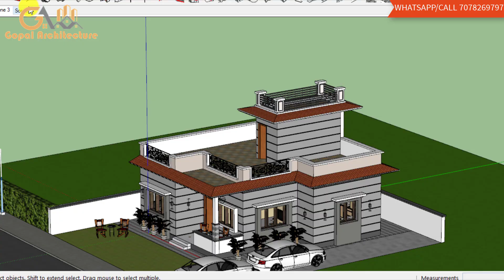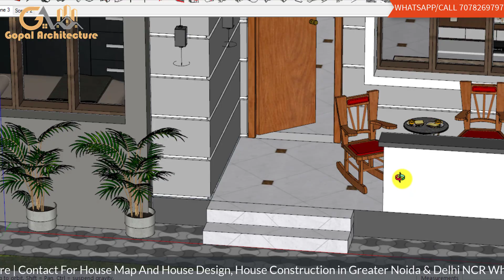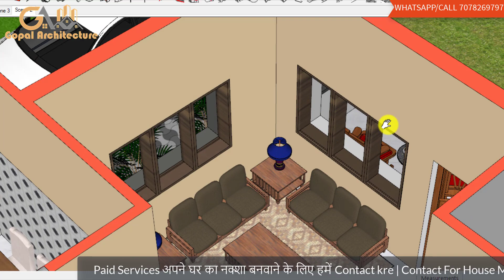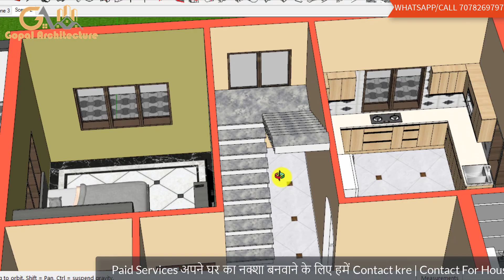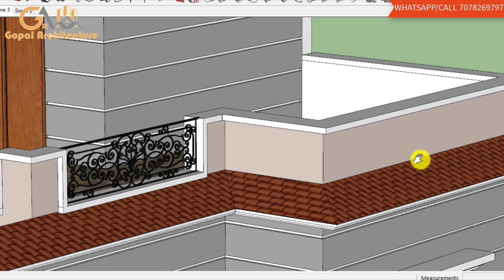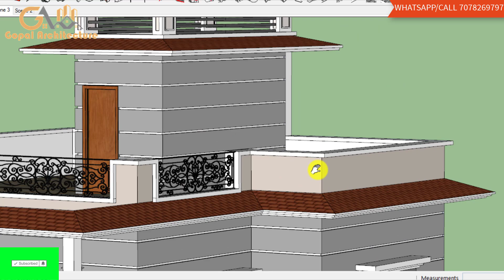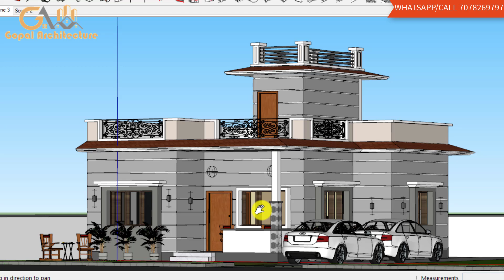900 Sq. Ft. 2BHK 3D House Design With Layout Plan | Classic House Design | Gopal Architecture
Our Services
1) House Design And House Map With Vastu.
2) 3D Front Elevation Design And 3d Planning Work.
3) Interior Work.
4) All Architecture Work (Plumbing Drawing, Electrical Drawing, Door Window Drawing, etc.)
5) All Type Structure Drawings.
6) All Type Detail Working Drawings etc.
7) House Construction With Material Rate And Labour Rate.
8) Estimate Work For Bank Loan.
9) Naksha Pass By Authority.
10) Supervision Work.

Thanks,